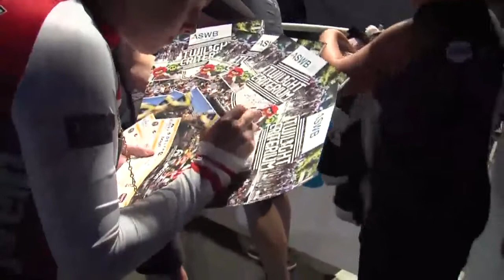Boise Twilight Criterium 2017 (Pt 2 of 2)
Video coverage of the Pro Races from the 2017 Boise Twilight Criterium held in Downtown Boise July 15, 2017.